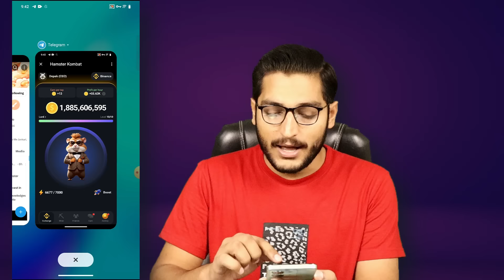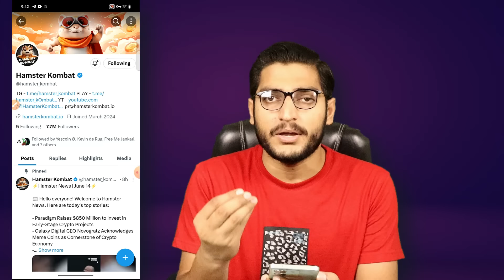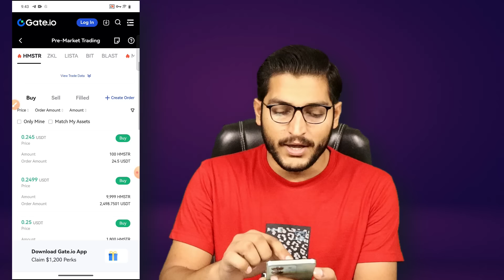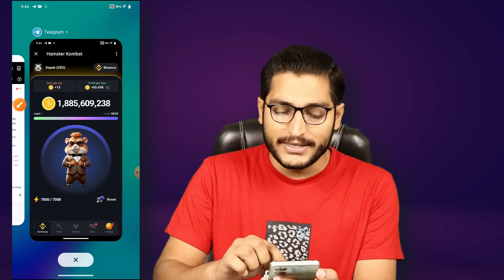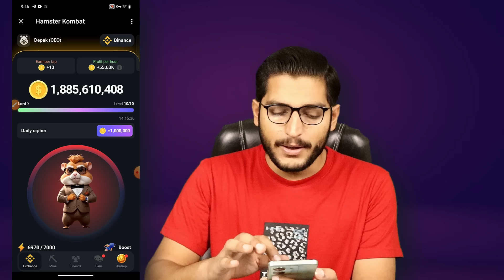Hamster Kombat Price Reveal || Hamster Kombat Launched On Gate Io Exchange Pre-Market